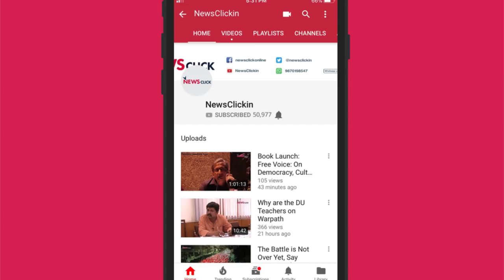Podcast During Iraq War as an Alternative to Mainstream Media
Newsclick talked to Christopher Lyden, the inventor of podcast on how & why the idea came to him. Lyden talks about how the mainstream media became pro war and alternative voices needed to be heard & thus came the idea of the first podcast